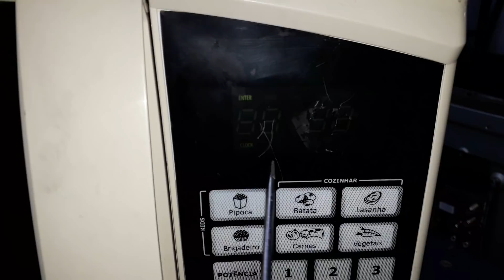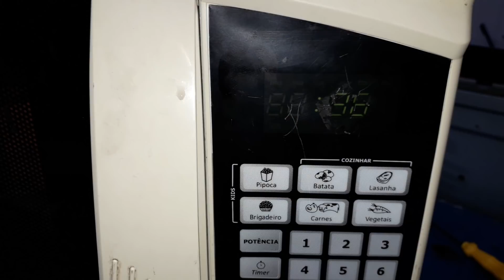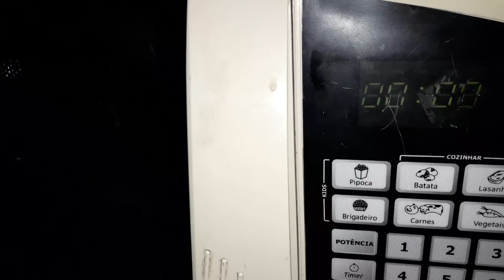6ª Aula do curso de manutenção em Forno Microondas, Fonte de alta Tensão, sanando o defeito do forno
Resolvido o defeito, fonte de Alta Tensão, 6ª aula sequencial do curso  de Microondas.